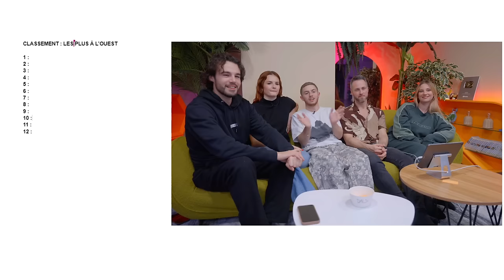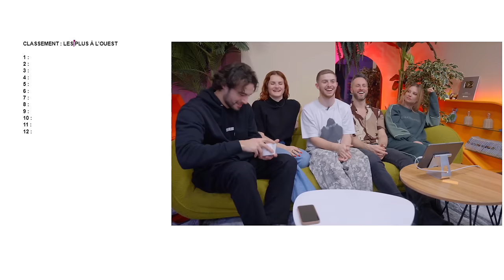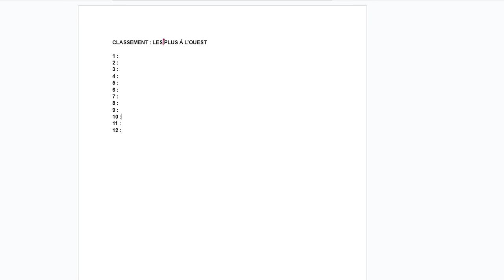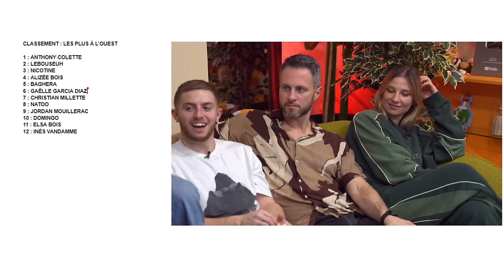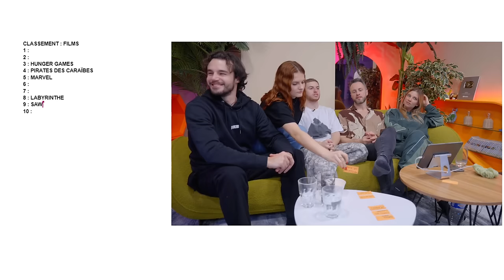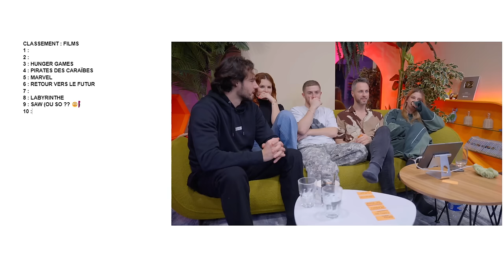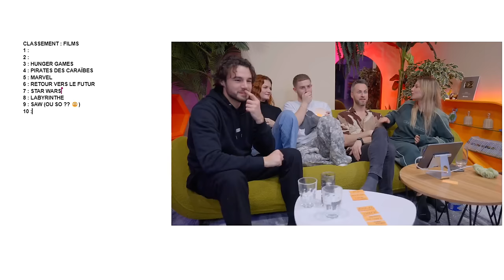🕺 Soirée au local (feat. Baghera et les danseurs de DALSI)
Rediffusion du live du 14 mars 2024 où on inaugure la régie de mon local avec Baghera, Anthony, Alizée et Christian. Pendant le live, on parle bien sûr de Danse avec les stars d'Internet, mais on fait également tout un tas de tier list sur divers sujets !